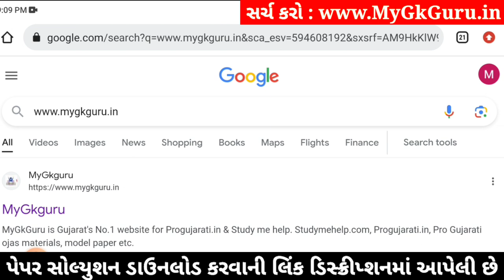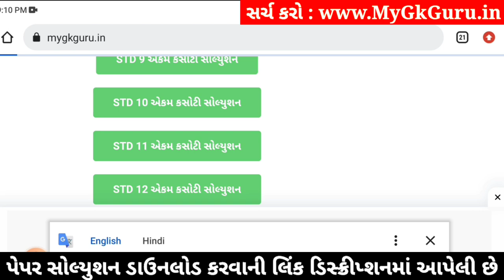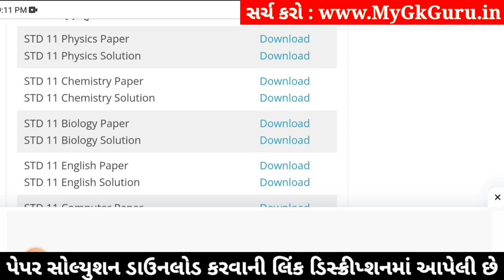std 11 physics ekam kasoti 2024 january, std 11 physics ekam kasoti paper 2024 january, ekam kasoti